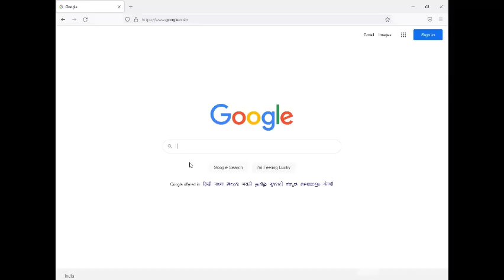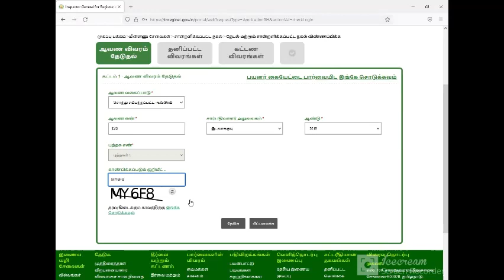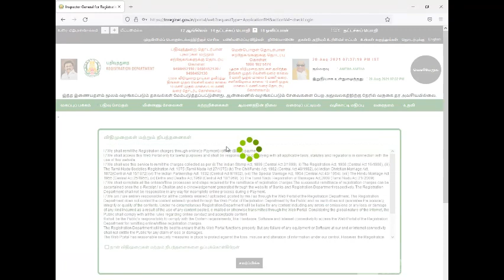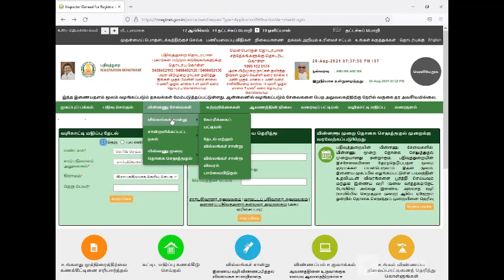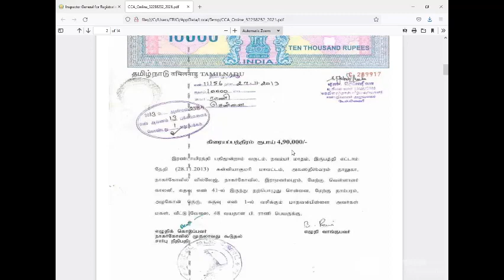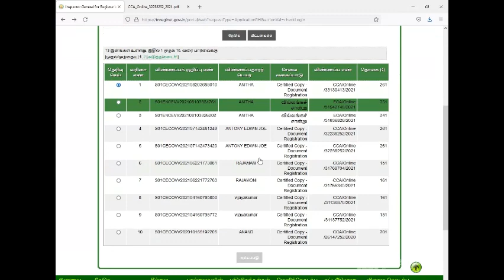How to download land document /download Missing or duplicate land document tamilnadu /Trio Nissi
In this video you will learn that How to download land document /download Missing or duplicate land document tamilnadu /Trio Nissi

Land Mark: Near CSI Church Parakkai.

This video shows how to download land ec document online /land ec online tamil /land ec in tamil/ land ec checking online tamilnadu /tn land/ land ec download/ how to download land ec/ how to download land ec document in tamilnadu how to get land ec online in tamilnadu how to get land ec online in app how to get land ec online how to get ec for land in tamilnadu tn land ec download villangam certificate in tamil villangam parpathu villangam poduvathu eppadi tamil villangam check in tamil villangam certificate download villangam certificate in tamil 2020 forgot user id forgot password user registration view ec USER NAME /PASSWORD/USER REGISTRATION/Registration Department What is EC registration? What is EC registration? How can I view EC online in Tamilnadu? How can I view EC online in Tamilnadu? How do I check my EC status online? How can I apply for EC online? What are the documents required for EC? What is the use of EC certificate? How do I download EC? How do I register for Tnreginet? How can I get EC online ?
How to download land ec/tamilnadu land document download/payment method land document download/land document download seivathu eppadi/mun pathiram edupathu eppadi/old document edupathu eppadi/thai piramanam edupathu eppadi/ registration number only use how get land document/land/document/how to get duplicate land document/ how to download missing document